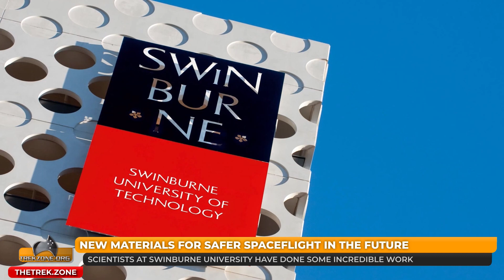India Lands; AI Finds An Asteroid and News from the Aussie Space Industry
Second time's a charm. Chandrayaan-3 makes India the first country to reach the Moon's southern pole. Artificial Intelligence takes the pressure off … finding a Near Earth Asteroid has now gotten twice as fast… and Australia's three space launch providers have news to share. From a multi-year deal at ELA to permanent facility approval at Southern Launch and streamlining technology integration at Gilmour Space.

It's Thursday, August 24 2023… this is Talkin' Science.